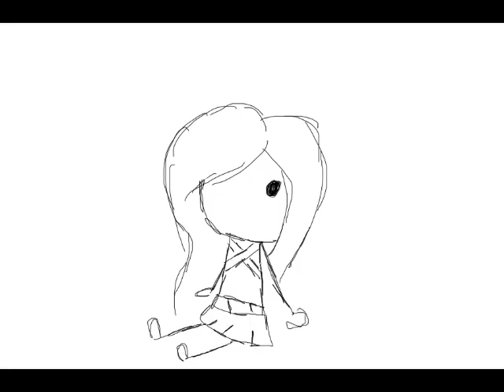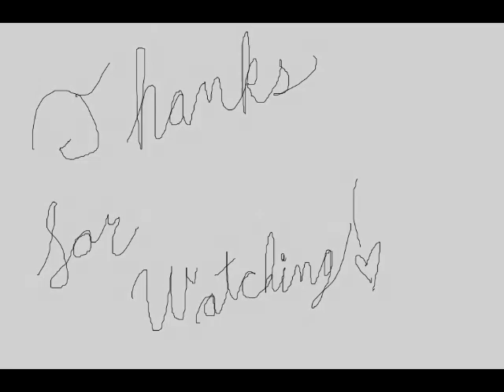[UTAU PV] LEGIT - Campanella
Three uploads in one day? I must be going mad...
This is more like half PV half manipulating a pretty picture.